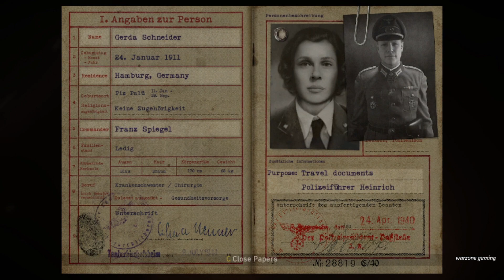Assassination of general during world war 2